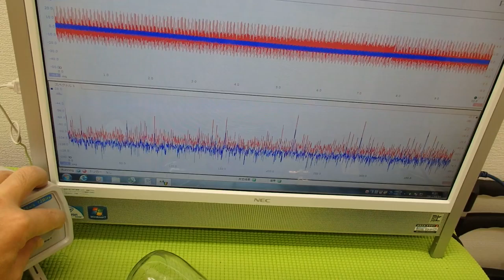対象物の振動モードに合わせた、超音波制御技術 Ultrasonic system